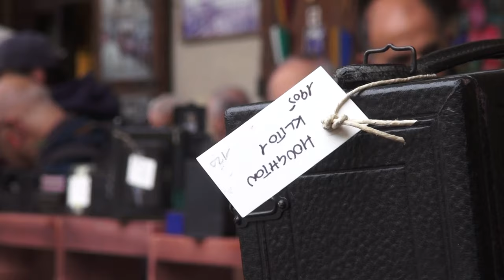“Foto antiquaria”: per gli appassionati un vero e proprio ritorno allo scatto su pellicola